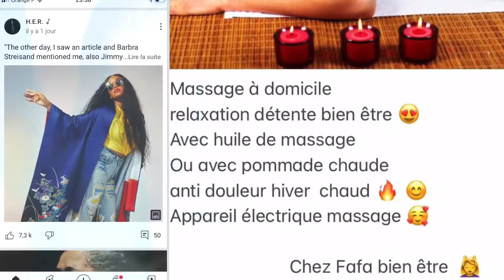BATOULY FATOUMATA BALDE | FAFA « BIEN-ÊTRE » (VIDEO TEASER #)